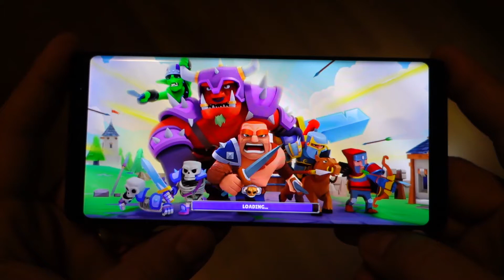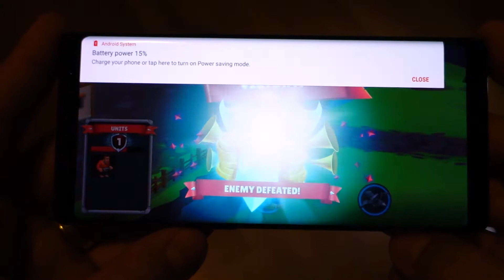Game of warriors - Note 8 gameplay - Best Android Games